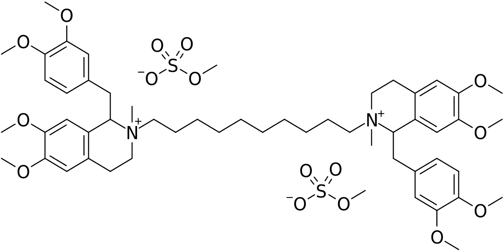Laudexium | Wikipedia audio article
This is an audio version of the Wikipedia Article:
Laudexium

SUMMARY
Laudexium metilsulfate is a neuromuscular blocking drug or skeletal muscle relaxant in the category of non-depolarizing neuromuscular-blocking drugs, used adjunctively in surgical anesthesia to facilitate endotracheal intubation and to provide skeletal muscle relaxation during surgery or mechanical ventilation.
Laudexium is no longer used in clinical practice, though it was introduced clinically in the early 1950s.  It has about half the potency, a slower onset of action and a duration of action much longer than that of d-tubocurarine. As with all clinically established (as well as experimental agents) with a non-depolarizing mechanism of action, its pharmacological action can be antagonized by anticholinesterases.
The displacement of laudexium from clinical use was assured owing to recurrent reports of significant post-operative re-curarization.